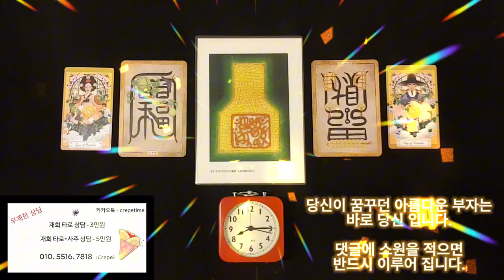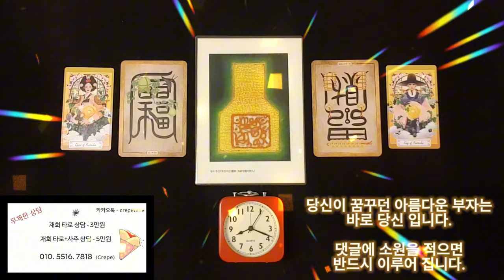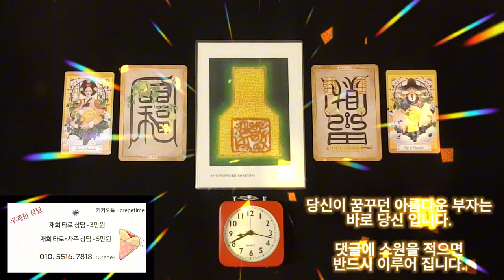금전운이 뻥 뚫리는 음악, 돈이 들어오는 음악으로 금전운이 뻥 뚫리게 된다니까요, 당신이 꿈꾸던 아름다운 부자는 바로 당신이라는 사실